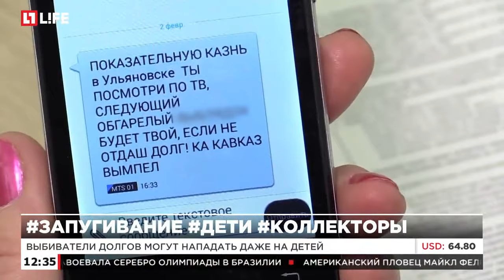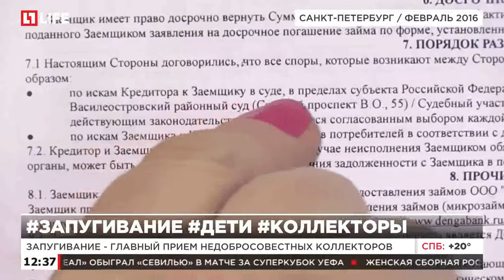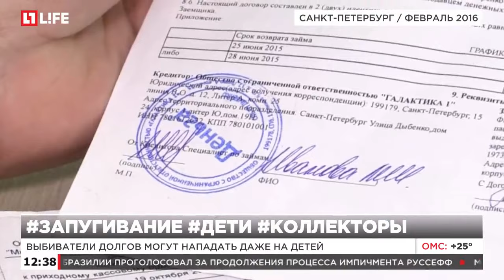Ассоциация коллекторов просит приставов сообщать об оружии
Коллекторы опасаются получить резкий отпор